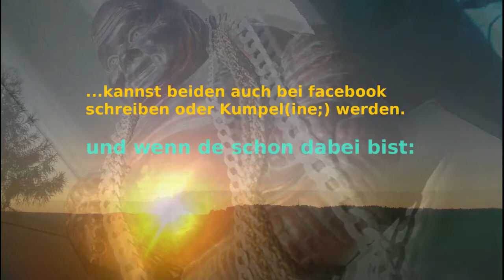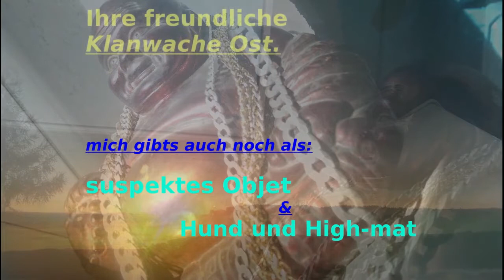Sexismus in der heutigen Zeit ( äußere Schönheit spiegelt innere Ästhetik )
Nehmt es mir nicht übel ihr lieblichsten Wesen vom anderen Planeten ;)  ... Wenn ich auch meine vieles verstanden zu haben, die Frauen werde ich NIE verstehen. !!FÜR!! Gleichberechtigung und Toleranz des (gleichwertigen) Anderen.